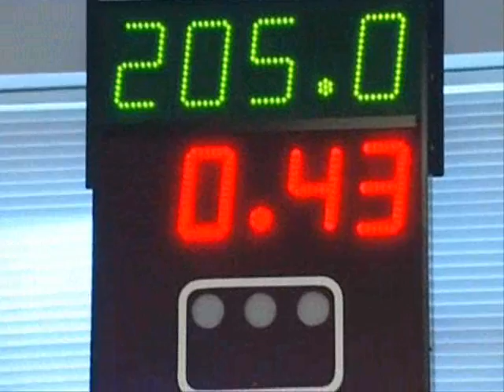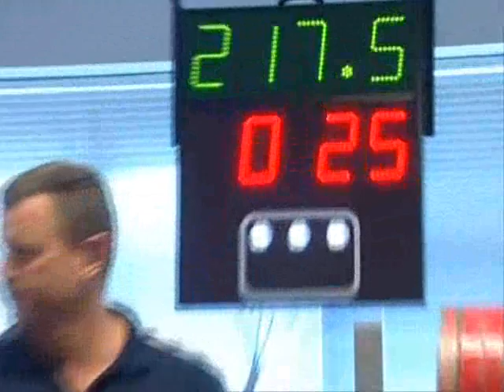Morten Rasmussen Squat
Morten squatter, 1. runde af divisions turneringen